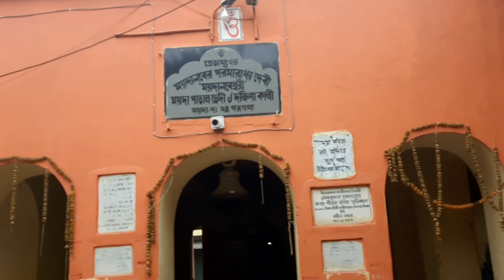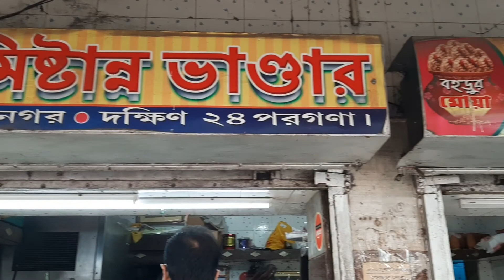চলে গেলাম দক্ষিণের প্রসিদ্ধ মিষ্টির জায়গায়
Firstly Thanks a lot for all of your support you have given.